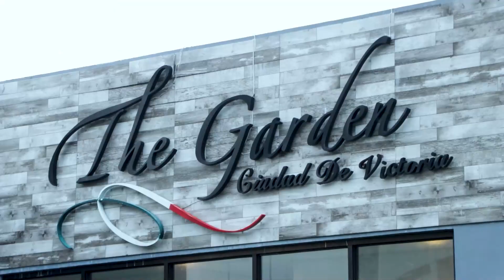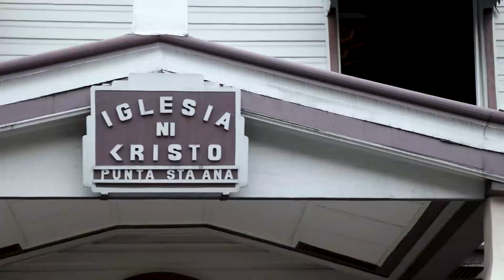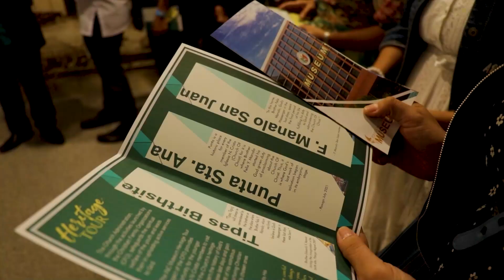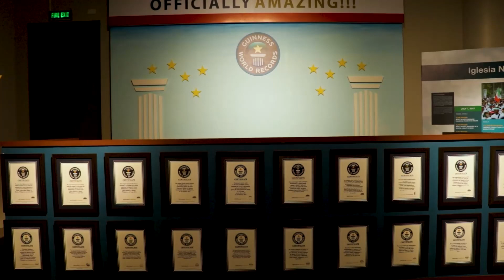Video Highlights | KADIWA Heritage Tour | Abra at Albay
Video Highlights - KADIWA Heritage Tour

Bilang paggunita sa ika-49 na anibersaryo ng kapisanang KADIWA, isinagawa sa kauna-unahang pagkakataon ng mga kapatid na KADIWA sa distrito ng Abra at Albay ang kauna-unahan nilang KADIWA Heritage Tour. Kabilang sa mga tinungo ng mga kapatid ang The Garden ng Philippine Arena, INC Museum, Felix Y. Manalo birthplace at ang Lokal ng Punta Sta. Ana, Manila. Sa pamamagitan ng KADIWA Heritage Tour, lalong napalawak at naragdagan ang kaalaman ng mga kapatid ukol sa kasaysayan ng banal ng Iglesia mula sa hamak nitong pagsisimula hanggang sa maluwalhati nitong kalagayan sa kasalukuyan.